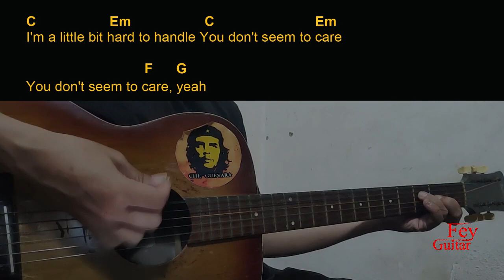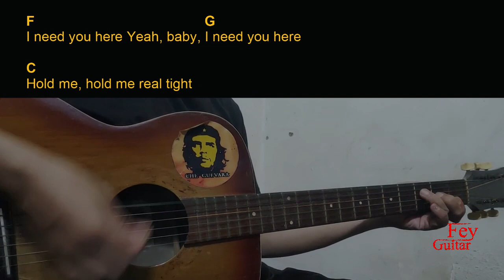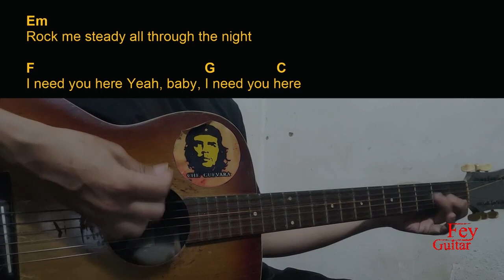Morgan Wade - Roman Candle Guitar Chords cover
Song : Morgan Wade - Roman Candle

Original Song Link :

Semoga Bermanfaat